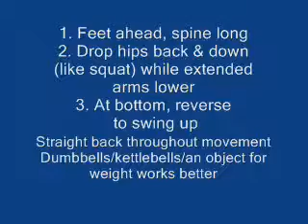Bodyweight Swings.wmv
and get my new bodyweight-only, last minute I-gotta-get-in-shape-like-NOW workout program.